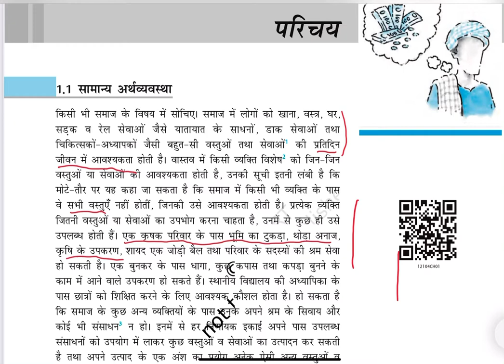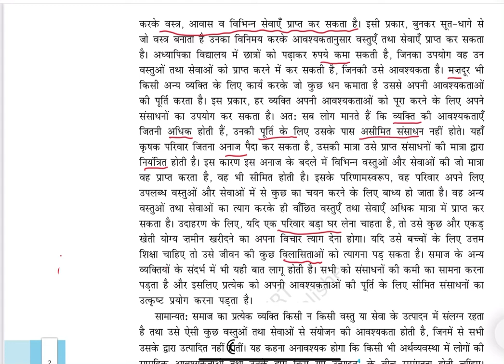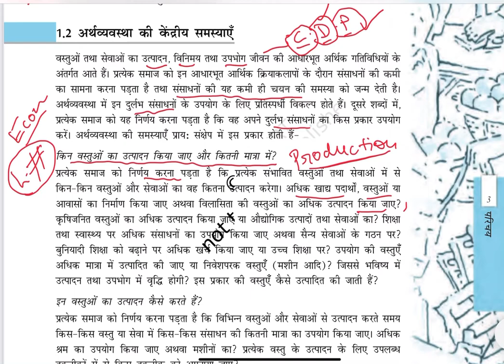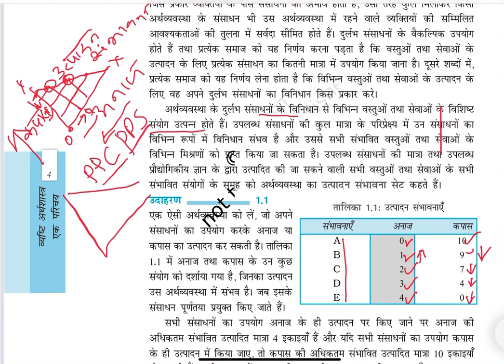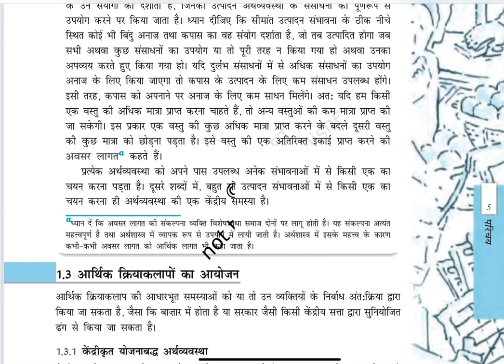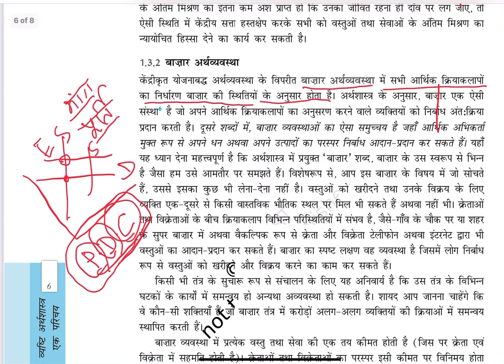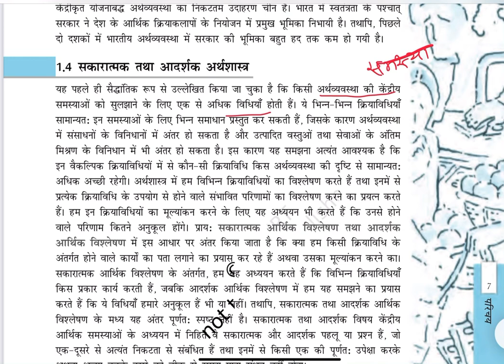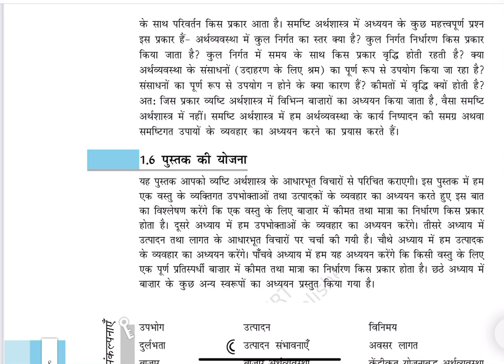अर्थशास्त्र class ११ परिचय/introduction। ईको class 11 chapter 1~पाठ~१। economics introduction ncert